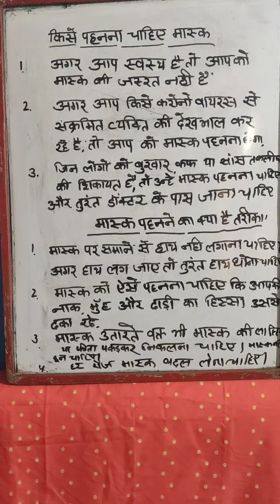How to wear a MASK? Who need to wear a MASK?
Video by Nurse- Kaneez Sughra